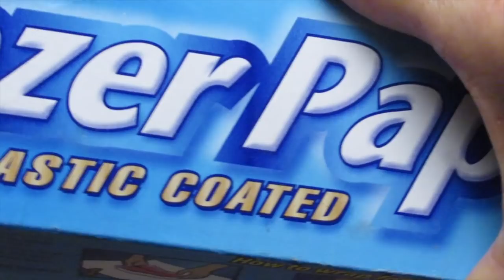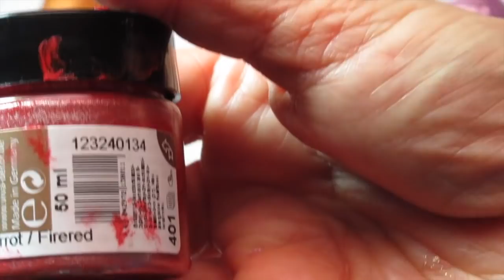DIY 5 Ways to decorate seashells shells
Napkin Decoupage
Bag of shells
chalk paint sample set
metallic paint set
napkins Floral
napkins beach
Triple Thick Glaze